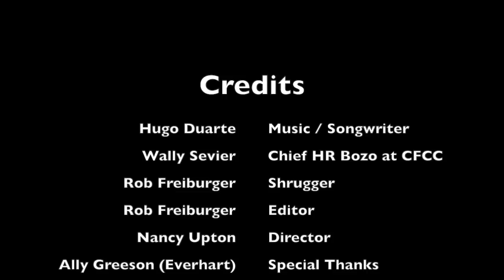John's Last Day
John Upton played by grandson Wally.
Music by friend singer/songwriter Hugo Duarte.